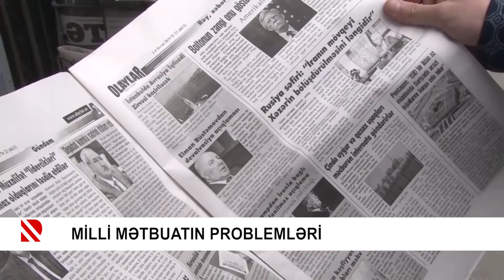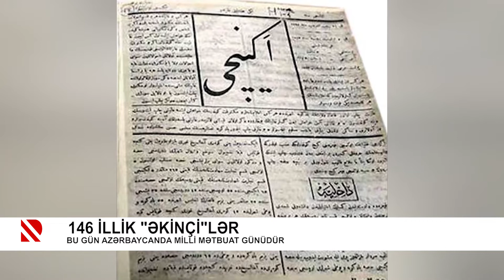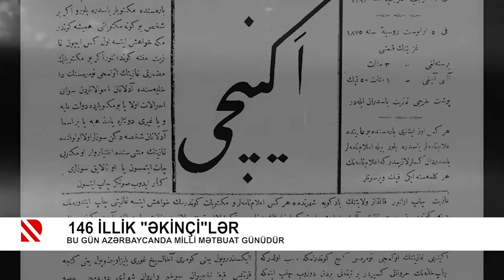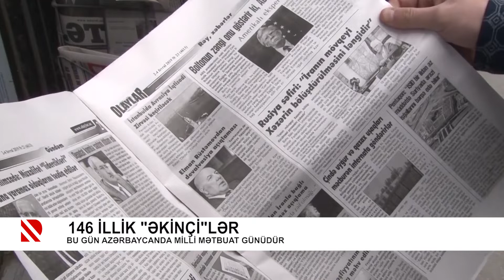ÖLÜM TƏHLÜKƏSİ İLƏ ÜZ-ÜZƏ QALAANLAR / Piyada keçidi olacaq / PROBLEM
Ölüm təhlükəsi ilə üz-üzə qalanlar: Avtomobil yolu geridönmə hissəsi və piyada keçidi ilə təmin olunacaq